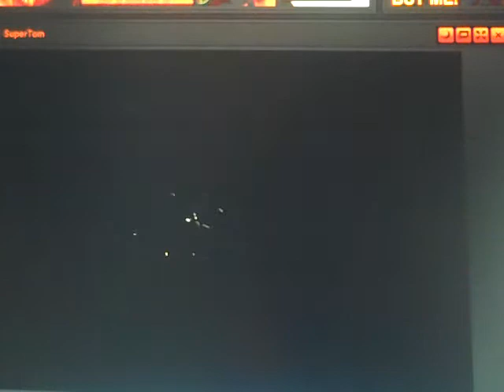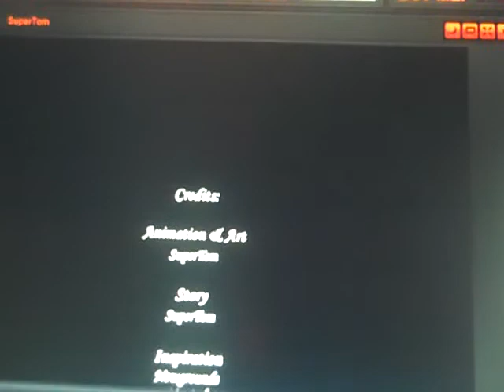Dead Reckoning part 7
The seventh and final chapter in the walkthrough.